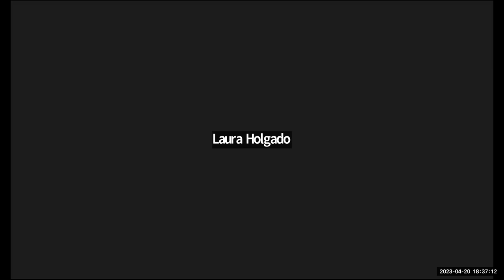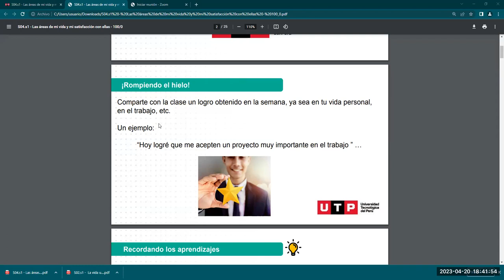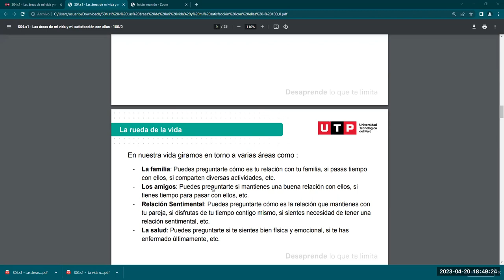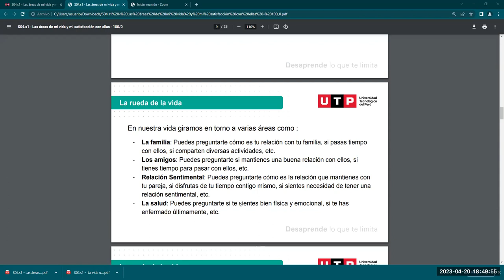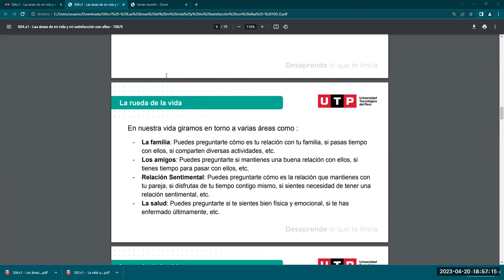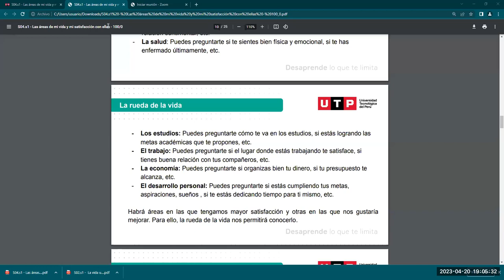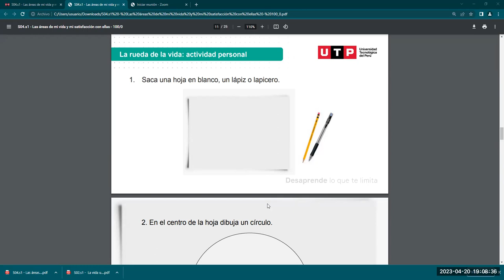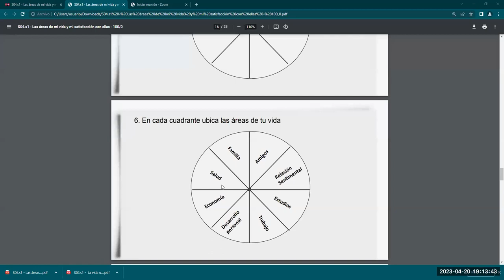INTRODUCCIÓN A LA VIDA UNIVERSITARIA PSICOLOGÍA 12291 3